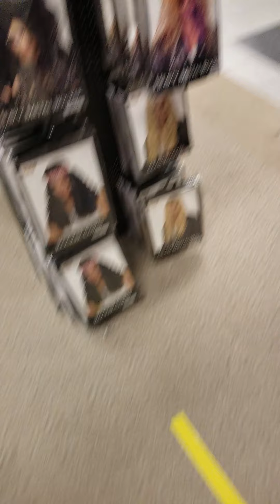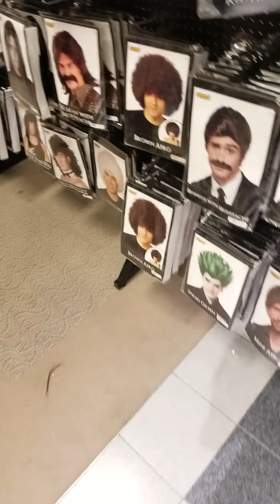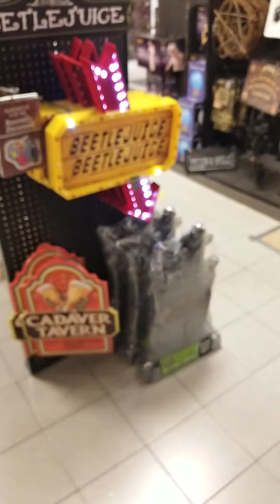August 30, 2020